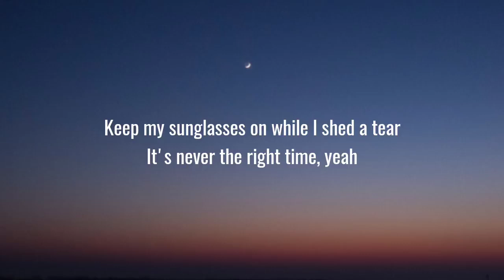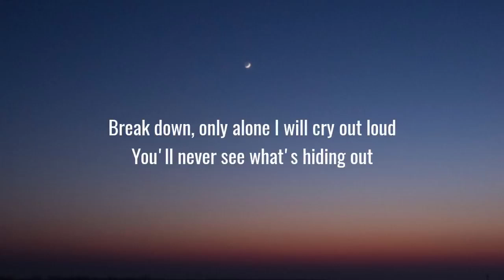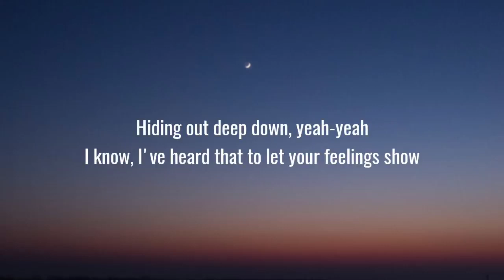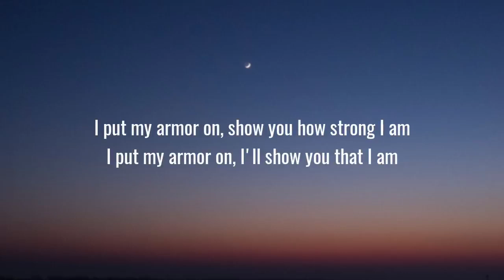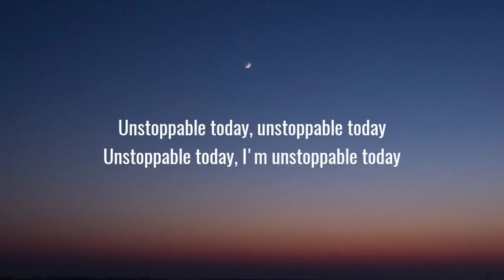Sia - Unstoppable (Lyrics)